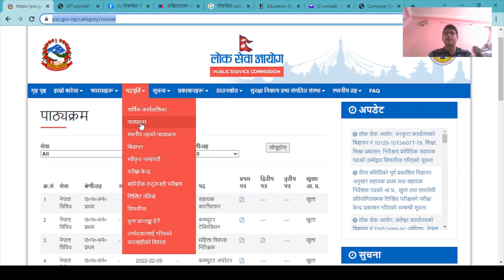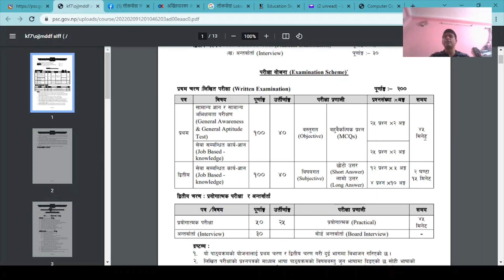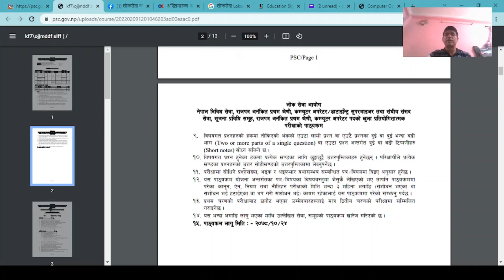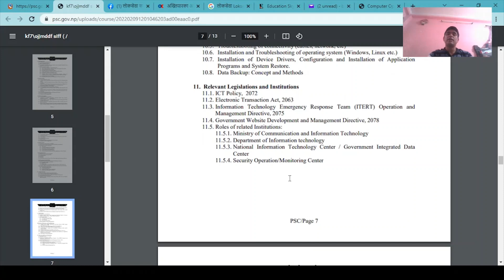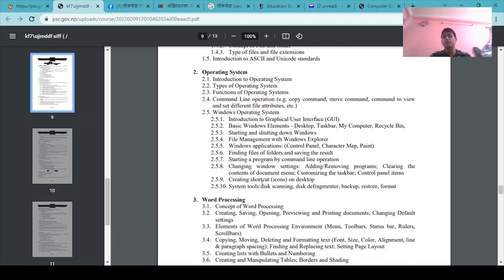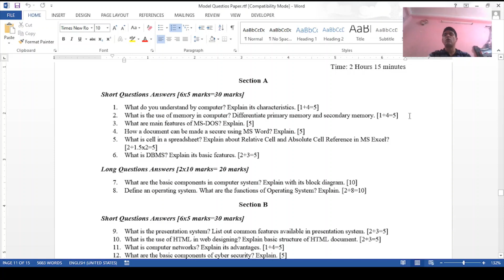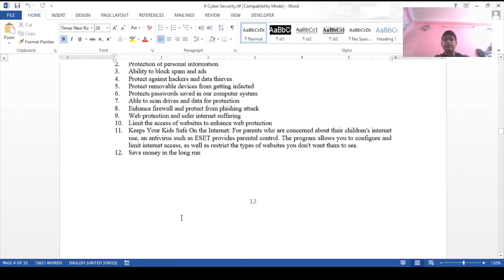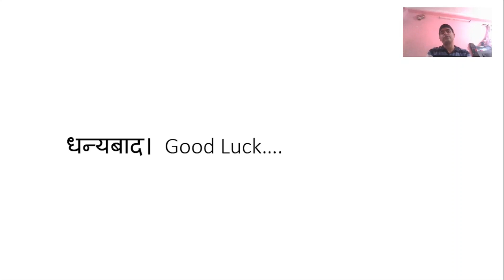Updated Syllabus of PSC Computer Operator, Model Question and Book Information- Ram Datta Bhatta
This video describes the structure of the syllabus of PSC computer operator, Model questions ( subjective and Objectives) and Book information